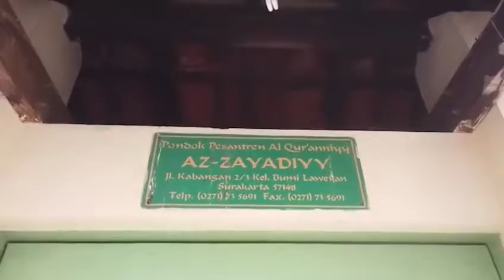Selamat Ulang Tahun Ke-53 Kapolri Jenderal Polisi Drs. Listyo Sigit Prabowo, M.Si.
Terimakasih Jenderal.

Selamat Ulang Tahun Ke-53

Kepala Kepolisian Negara Republik Indonesia
Jenderal Polisi Drs. Listyo Sigit Prabowo, M.Si.

5 Mei 2022